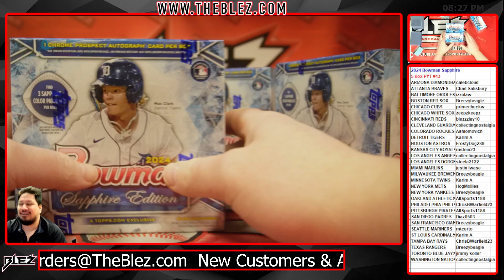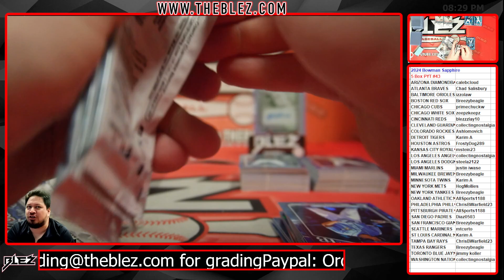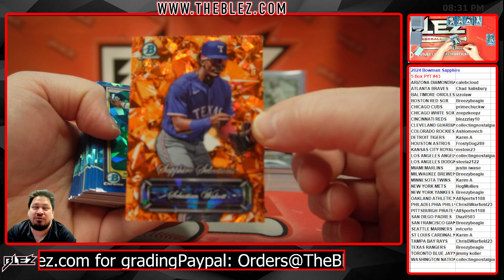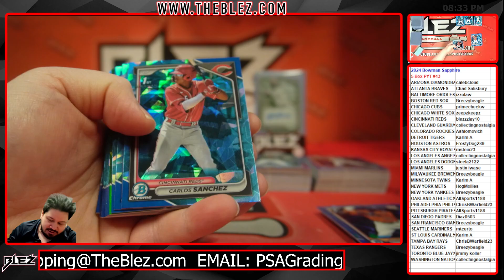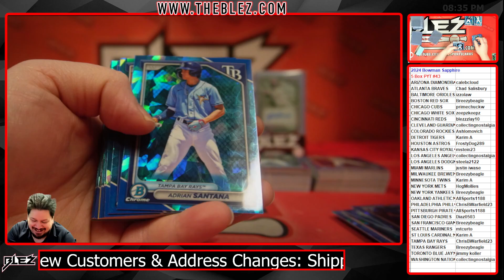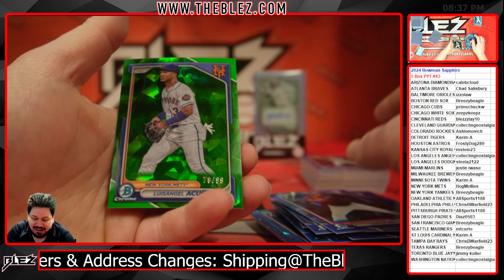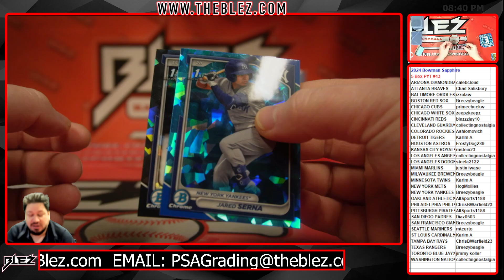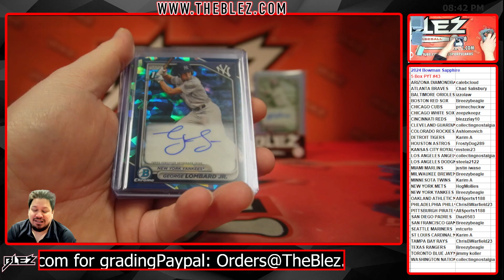2024 Bowman Sapphire MLB 5 Box Break #43 Pick Your Team